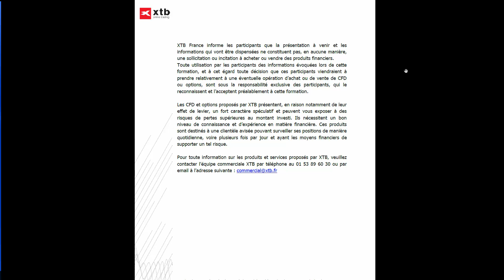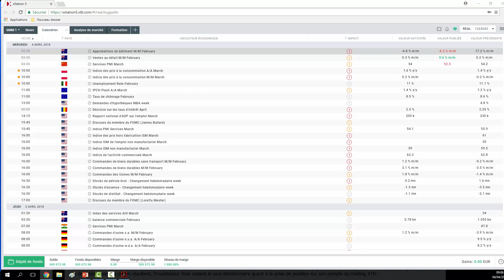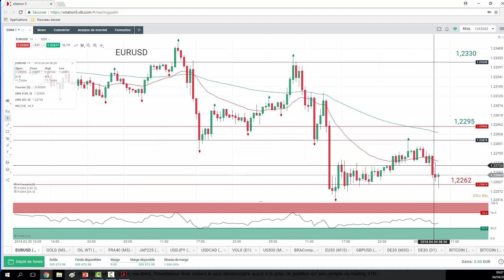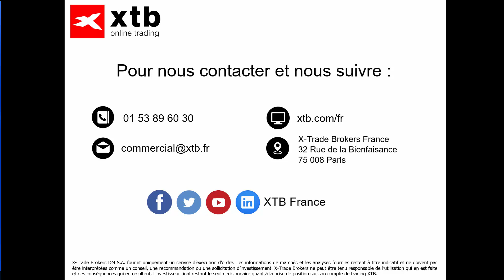Good Morning Market Public du 4 avril 2018